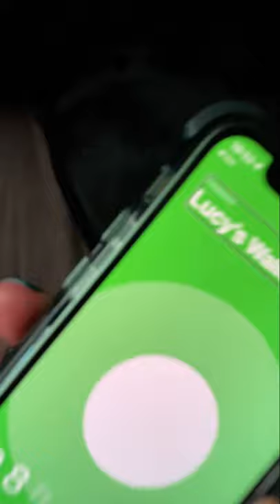How Does A Blind Girl Find Her Purse?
The new AirTags are so so cool
❤️ FOLLOW ME ONLINE ❤️
Do you use a screen reader to access YouTube? This link may help as it's the RSS Feed for my YouTube Channel: 🌻